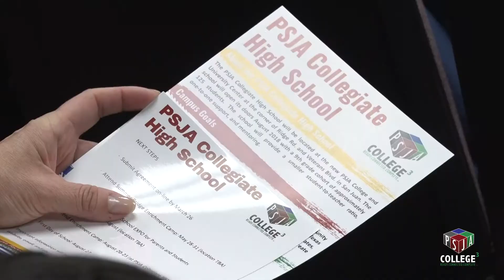PSJA Collegiate High School Parent Meeting